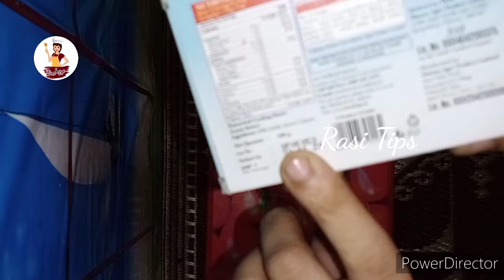2 பொருள் 2 நிமிடத்தில் செய்திடலாம்/homamade wipping cream with butter/Rasi Tips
Hi friends
Welcome to Rasi Tips

2 பொருள் 2 நிமிடத்தில் செய்திடலாம்/homamade wipping cream with butter/Rasi Tips

ரேசன்அரிசி வாடை பிசுபிசுப்பு இல்லாமல்
100 % வெள்ளை நிறத்தில் சாதம் வடிக்க

அடி தட்டு இட்லி குழையாமல் இருக்க பாட்டி

ரேசன் கோதுமையில் 3 பொருள் சேர்த்து அரைத்தால் சப்பாத்தி பூரி soft -ஆ வரும்

1 கப் ரேசன் பச்சரிசி மாவில் புட்டு மேக்கர்

இனிமே மிக்ஸியில் இட்லி தோசைக்கு மாவு அரைக்கலாம் கிரைண்டர்க்கு Good bye

Useful tips videos